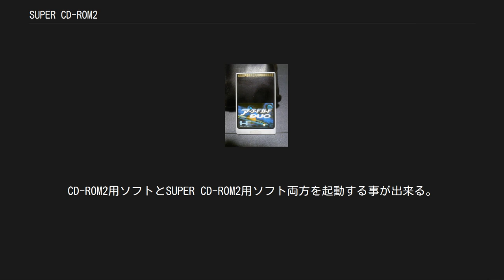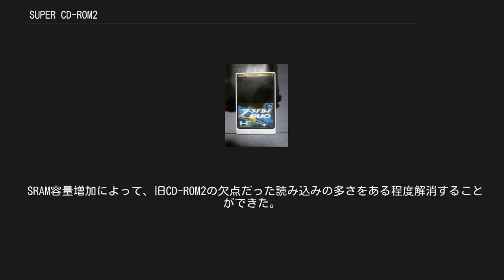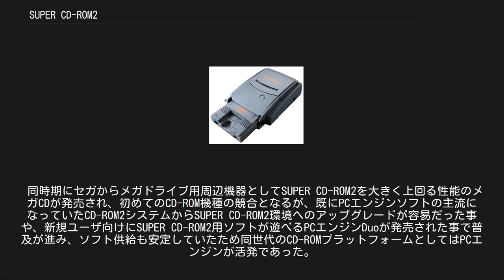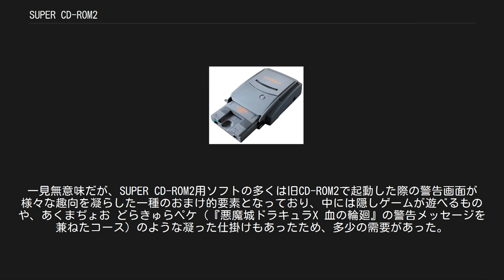SUPER CD-ROM2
SUPER CD-ROM2（スーパーシーディーロムロム）とは、1991年12月13日に日本電気ホームエレクトロニクス（NECホームエレクトロニクス）より発売されたPCエンジン用の周辺機器、及び同等の機能を持つシステム、それを用いたゲームソフトのプラットフォームの呼称。
当時のメーカー希望小売価格は47,800円。
 PCエンジンの周辺機器であるCD-ROM2システムのSRAMを4倍に強化した上位規格のシステム。
CD-ROM2用ソフトとSUPER CD-ROM2用ソフト両方を起動する事が出来る。
 この規格に対応したシステムの組み合わせは主に以下の3通りの方法が提供された。
 この他、後年になってから発売されたパイオニアの製品で、数ヶ月後にNECホームエレクトロニクスもOEMで販売したレーザーアクティブPCエンジンパックもSUPER CD-ROM2に対応している。
 SRAM容量増加によって、旧CD-ROM2の欠点だった読み込みの多さをある程度解消することができた。
また、CD-ROM2からSUPER CD-ROM2へのプラットフォーム移行過渡期には、SUPER CD-ROM2で起動したほうが動作が快適になるなど両者での動作に変化が発生する両対応ソフトがいくつか発売されている。
 同時期にセガからメガドライブ用周辺機器としてSUPER CD-ROM2を大きく上回る性能のメガCDが発売され、初めてのCD-ROM機種の競合となるが、既にPCエンジンソフトの主流になっていたCD-ROM2システムからSUPER CD-ROM2環境へのアップグレードが容易だった事や、新規ユーザ向けにSUPER CD-ROM2用ソフトが遊べるPCエンジンDuoが発売された事で普及が進み、ソフト供給も安定していたため同世代のCD-ROMプラットフォームとしてはPCエンジンが活発であった。
PCエンジンの市場はSUPER CD-ROM2中心に移行し多数のタイトルが発売された。
 スーパーグラフィックスに直接接続したSUPER CD-ROM2 プラットフォームとしてのSUPER CD-ROM2普及の一方で、周辺機器としてのSUPER CD-ROM2システム本体は、同規格に対応するハードの中で発売が遅く、先行して発売されたスーパーシステムカードやPCエンジンDuoシリーズが需要の殆どをまかなったことに加え、そのPCエンジンDuoシリーズがSUPER CD-ROM2以降のPCエンジンの主力供給ハードとなっているということもあり、この機器自体はセールス的には不振に終わった。
本体の色調はコアグラフィックスIIに合わせたもの。
ユニット全体が拡張バスの後方に配置されるデザインにしたことでPCエンジンスーパーグラフィックスにもアダプタなしで直接接続可能となったが、PCエンジンLTとの接続にはSUPER ROM2 ADAPTER（PI-AD18）が必要となった。
 旧CD-ROM2システム本体からの変更点は、システムカードとインターフェースユニットの内蔵、SRAM容量増加（2Mbit）。
旧CD-ROM2システムで各々独立していたパーツをコンパクトに一体化させたことで、上位機種ながら定価は大きく下がった。
 上記の通りシステムカード機能が内蔵されているため、CD-ROMソフトを使う場合は（下記アーケードカードなどの使用時を除き）PCエンジン本体のHuカードスロットには何も挿さないでスイッチを入れる。
これはPCエンジンDuoでも同じ仕様になっている。
 アーケードカード SUPER CD-ROM2にアーケードカードDuoを組み合わせる等の方法で16MbitのDRAMを追加したアーケードカード対応システムにバージョンアップできる。
対応するシステムの組み合わせについては当該記事参照。
 バージョンダウン SUPER CD-ROM2対応機種に旧CD-ROM2付属のシステムカード（別売りも存在）を差し込むと旧CD-ROM2規格として起動できる。
一見無意味だが、SUPER CD-ROM2用ソフトの多くは旧CD-ROM2で起動した際の警告画面が様々な趣向を凝らした一種のおまけ的要素となっており、中には隠しゲームが遊べるものや、あくまぢょお どらきゅらペケ（『悪魔城ドラキュラX 血の輪廻』の警告メッセージを兼ねたコース）のような凝った仕掛けもあったため、多少の需要があった。
また、初期ロットの『獣王...